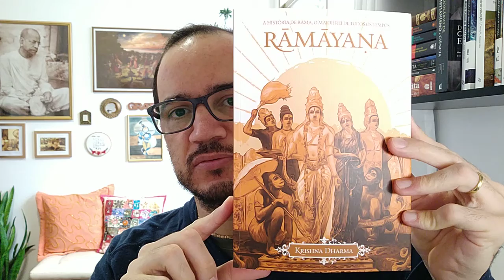RAMAYANA capítulo 19: O Rapto de Sita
Leitura do livro Ramayana - A História de Rama, o Maior Rei de Todos os Tempos.
Versão do autor Krishna Dharma, baseada na versão original deste clássico de Vālmīki.

RESUMO DO CAPÍTULO: (no livro parte 2 - cap. 9)
Ao partir para capturar um cervo de aparência mágica a pedido de Sītā, Rāma descobre que se tratava do Rākṣasa Maricha que, gritando alto da floresta, leva Sītā a pedir que Lakṣman para para auxiliar Rāma.

Disfarçado como asceta, Rāvaṇa aproveita que Sītā estava desprotegida e a rapta, levando-a para seu reino.

O QUE É O RAMAYANA:
Parte do cânon hindu ( védico ) e uma das mais importantes obras literárias da Índia antiga, o Ramayaṇa teve um profundo impacto na arte e na cultura no subcontinente indiano e no sudeste asiático.

Fonte de inspiração espiritual por meio de personagens como Rāma ( o Senhor Supremo ), Lakṣmaṇa ( Sua expansão e irmão ), Sītā ( Sua consorte e potência ) e Hanumān ( Seu devoto perfeito ), o Rāmāyaṇa traz ensinamentos perenes sobre a jornada no caminho do dharma e a entrega ao Supremo.

Vamos mergulhar nessa narrativa transcendental repleta de amor ao Supremo?

Nilson Gontijo (Nityananda Raya Dasa) pratica bhakti-yoga desde 2004. Historiador; pós-graduado em "Filosofia"; e “Diálogo entre Teologia, Filosofia e Ciência". Atualmente é colaborador do PROJETO LAPIDAR, do Clube do Dharma e da ISKCON BH.

SOBRE O NOSSO CANAL:
O Clube do Dharma é um espaço de ensino e debates teológicos sobre a tradição espiritual milenar do Vedanta. Reflexões sobre a natureza do eu, a busca amorosa da alma por Krishna (Deus) e as aplicações práticas deste conhecimento são os temas centrais dos nossos vídeos.